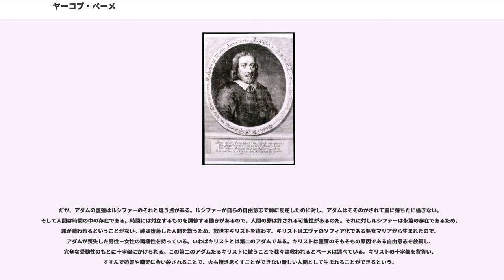ヤーコプ・ベーメ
クリスチャン・カバラ

ヤコブ・ベーメ（Jakob Böhme，1575年 - 1624年11月17日）は、ドイツの神秘主義者である。ドイツ語で主に著述した最初の思想家でもあり、信奉者から付けられた「フィロソフス・テウトニクス」（ドイツの哲人）という異名でも知られる。ルター派教義を背景とし、パラケルススら新プラトン主義に影響を受けた独特の自然把握と「神の自己産出」という哲学史上稀な概念の展開は、敬虔主義やドイツ観念論といった近世のドイツ思想だけでなく、近代の神秘学にも影響を与えている。

主著は『アウローラ』、『シグナトゥーラ・レールム』、『大いなる神秘』、『キリストへの道』。

1575年、北ドイツ・オーバーラウジッツのナイセ川流域の都市ゲルリッツの近郊、アルト・ザイデンベルク（Alt Seidenberg）に生まれる。ここは現在、ポーランド領スリクフ（）の一部になっている。靴職人としての修養を終えたベーメは、1599年以降ゲルリッツで靴職人として働き、家庭を設ける。

ベーメが著述を始めた時期は確定できないが、1612年最初の著作『アウローラ』が完成する。ベーメはのちに書簡中で、この著述の根底にそれ以前の神秘体験があり、「12年もの間それ（＝神秘体験）に関わった」 と述べる。正規の哲学教育のみならずギムナジウムでの中等教育をも受けていない靴職人にとってこの作業が困難を極めたことは容易に想像される。ベーメ自身もまた、この最初の著作が文体と内容の両方に渡って晦渋であることを認めているほどである。

しかし同時にこの著作にはベーメの根本的思想の萌芽が現れていることも広く認められている。ベーメは上掲の書簡において『アウローラ』について「一冊より多くの書物、一つ以上の哲学が、しかもつねにより深められて生み出される」とも語っている。自己の神秘体験をつづった『アウローラ』によって一度は異端として非難され、休筆するものの、その後著述を再開する。

ベーメははじめ己の体験の覚書として『アウローラ』を著し、公開する意図はなかった。しかし友人に乞われてその手稿を貸し出すうちに、これを筆耕するものも出始め、『アウローラ』はベーメの交友範囲を越えて、ゲルリッツ市民に知られるようになった。神秘体験という個人的な幻視と、素朴なキリスト教信仰の合致から生まれた自然と人間の関係についてのこの著述は、しかし当時ゲルリッツの監督牧師であったグレゴール・リヒターにはルター派正統教義をおびやかすものとして認識された。リヒターは説教壇からベーメを異端思想の持ち主として非難し、これに呼応する市民は公然とベーメの自邸に攻撃をするなどし、ベーメの平穏な生活は脅かされた。この結果、ベーメが著述を以後しないこと、リヒターは教会においてベーメを非難することをやめるとの妥協が市の当局の仲裁によって定まり、ベーメは著述を控えることとなった。

一方でベーメの『アウローラ』を好意的に受容する者も一定数存在した。その中には貴族階級の読書人もあり、ベーメの精神的支援者となるばかりでなく、ベーメに錬金術など当時の新プラトン主義的自然哲学思想を媒介するとともに、読書の機会を与えた。ベーメの著作に散見するラテン語はこのような友人たちからベーメが学んだものがほとんどであるが、パラケルススの著述については、これを直接読んだとベーメは証言しており、錬金術用語を『シグナトゥーラ・レールム』・『大いなる神秘』をはじめとする後の著作では大いに用いている。またこの読書はベーメに遅い年齢に達してではあるが、自己の著述を反省し言葉を練る助けとなった。
ベーメは和解の協約を守り新たな著述を行うことはなかったが、その後もリヒターは教会での攻撃をやめず、市民を扇動してベーメを悩ませた。また友人たちもベーメに『アウローラ』に続く著作を所望した。ベーメは自らの沈黙が平和をもたらさぬことを知るばかりでなく、この期間に熟成していった自己の思想をむしろ積極的に表明することが自己の使命であると確信するに到る。1618年ベーメは著述を再開し、1624年の死に至るまでの6年間に『シグナトゥーラ・レールム』を始めとする幾つかの大著、および付随する小論文、信奉者宛の書簡などで、精力的にその思想を語りだしていく。
幾つかの小論を集めて出版を勧めるものがあり1623年に『キ...